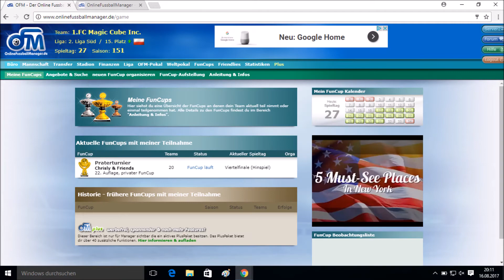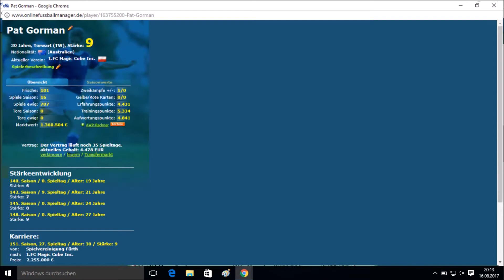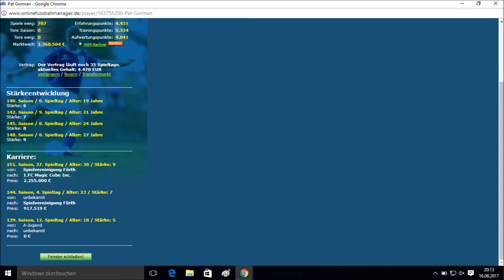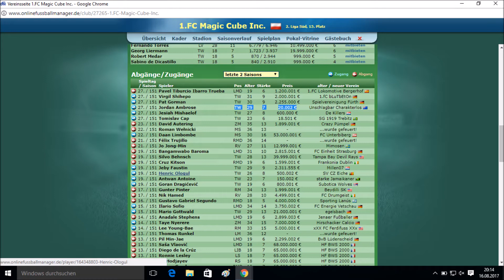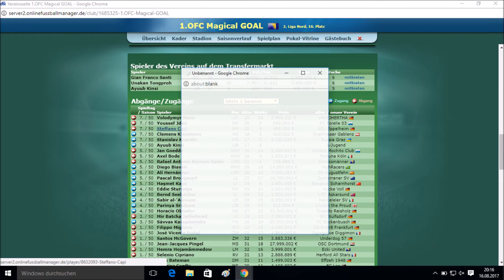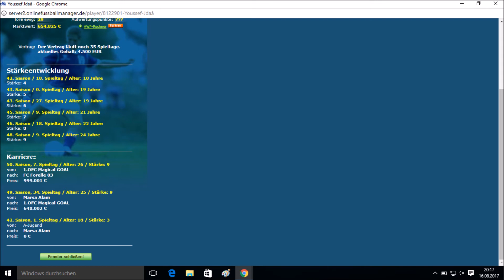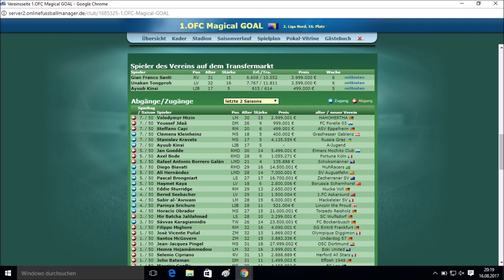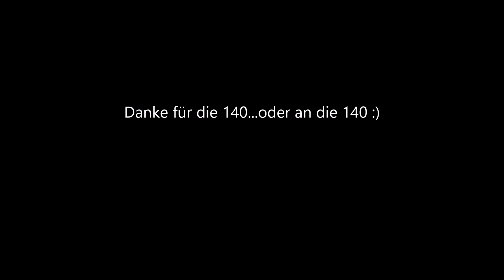Let's play OFM - kleine Gewinne auch ohne Trainingslager und Spiele